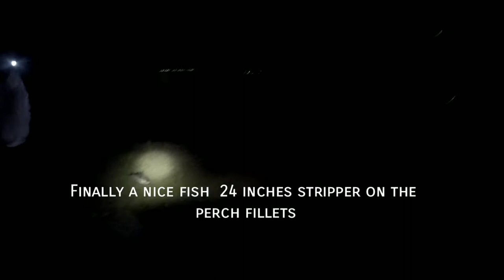HOW TO FISH FOR STRIPED BASS / at night / cut bait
Happy new years everyone , I hope you guys  will be  very blessed this year.
In this first video of the year I bring you a fishing  that my friends and I did in the night in the month of December.

TIGHT LINES
FISH ON